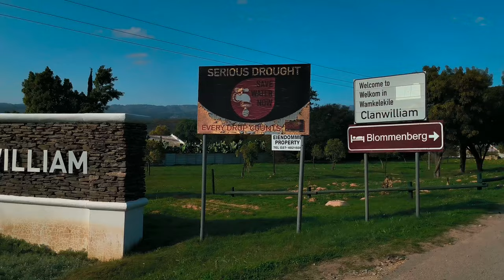CLANWILLIAM - Travel - Explore - Ride-Along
Join me on this quick ride-along through Clanwilliam.